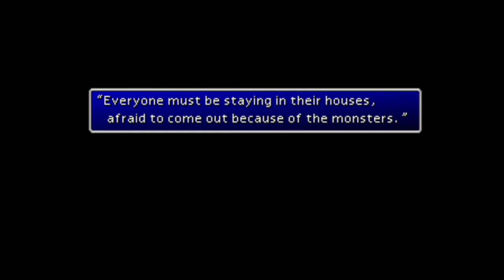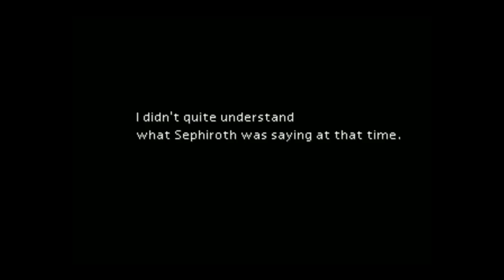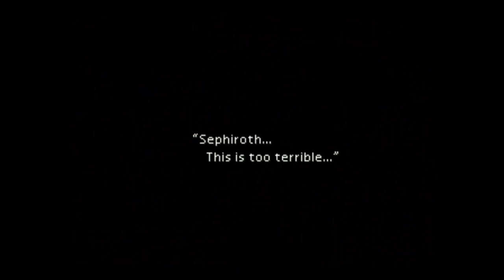PS Classic: Final Fantasy 7 - Part 2 - Shinra Headquarters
Welcome to my second stream on the Playstation Classic for Final Fantasy 7. This stream covers Shinra Headquarters up until the end of Kalm.

For other parts of the playthrough of Final Fantasy 7 as well as the other games for the Playstation Classic you can follow the playlist